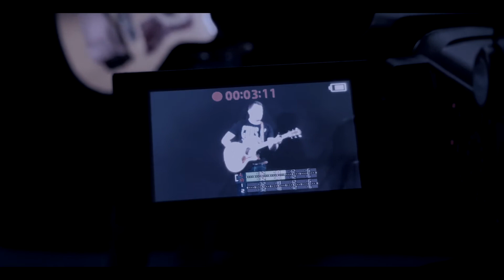Seven Nation Army - The White Stripes (Acoustic Jam)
A rough acoustic cover I did as part of a camera test for a friends new video studio studio